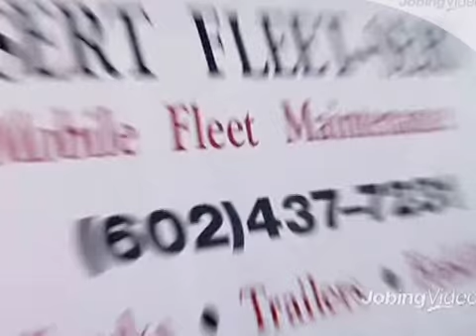Desert Fleet-Serv, Inc.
We understand how important keeping your trucks in full operating and safe condition is to the success of your organization.

Since 1995, Desert Fleet-Serv™ has specialized in providing mobile fleet maintenance services. We are more responsive to your needs because we form a partnership with your company. Whether your fleet is large or small; you will always be treated as the most important person in our business.

Our goal is to be an invaluable part of your company's operation.

The flexibility of day and evening service means your trucks will be on the road at the most important time; during your customer's business/receiving hours. We pledge not to just fix problems but provide you with repair and service options. At Desert Fleet-Serv™ your individual concerns are our number one priority.

Tom Cooper, CEO of Desert Fleet-Serv, Inc., talks about the company and the type of employee that fits best.